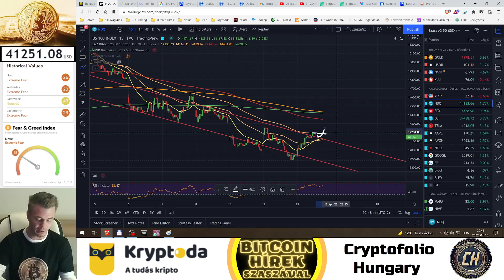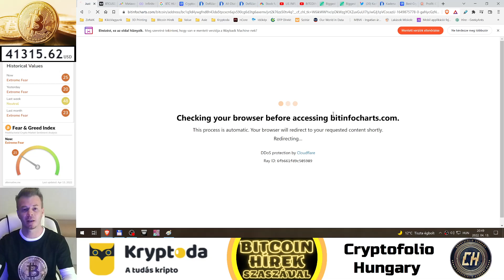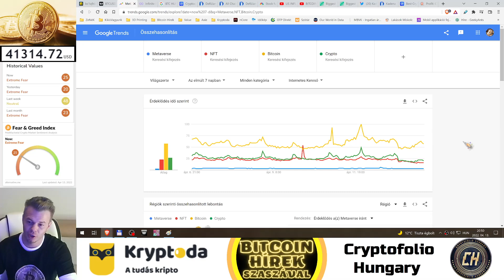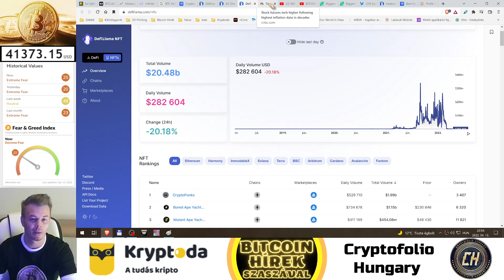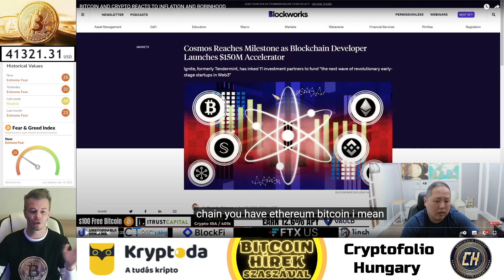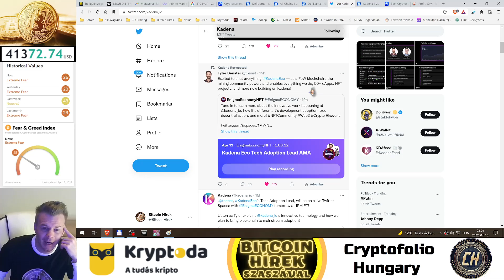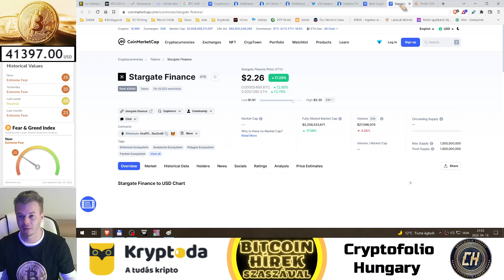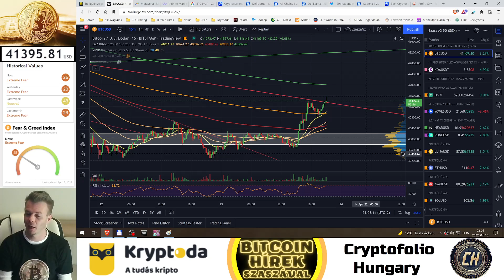Bitcoin Hírek (600) - Kripto Piaci Áttekintés - Pár 100 $-ra a Kilövéstől 🚀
Kryptoda